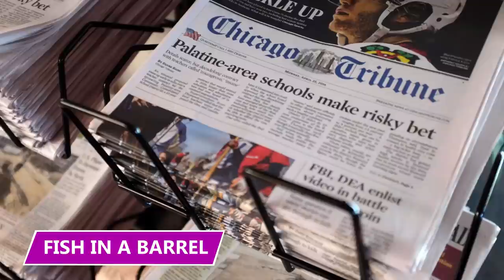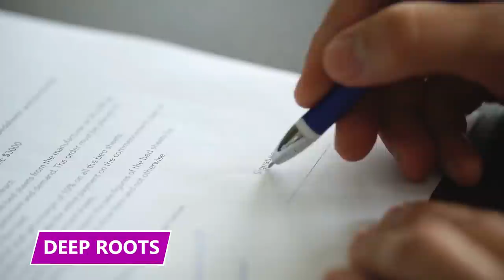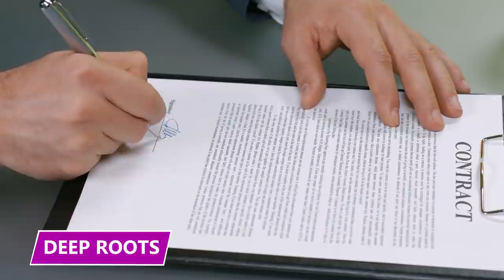They Paid Themselves Salaries Higher than President Biden’s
These corrupt politicians stole millions from their small city. Find out what happened in this video!

Robert Rizzo
Robert Rizzo, the city administrator of Bell, California, made a staggering $787,000 dollars a year. For reference, the US President only makes $400,000 dollars a year.

Bell, California
A scandal of this proportion was possible because of Bell's unique demographics. Bell is a small suburb of LA that only covers 2.5 square miles. 38 thousand people live there, and it's one of the poorer cities in LA county.

Fish in a Barrel
Bell was, unfortunately, the perfect target for something like this. There isn't much to Bell, to begin with. There are only two commercial strips. One has small mom-and-pop stores, and the other has some chains.

Ruben Vives
The ridiculous salaries and other corruption were eventually discovered largely thanks to reporter Ruben Vives, who started his career as a copy boy. Vives discovered the story almost by accident.

Deep Roots
How deep did this local government conspiracy go? It involved a lot more people than just Rizzo. The Bell city police chief, Randy Adams, became heavily involved. When Rizzo hired him, he claimed to suffer from back, knee, and neck injuries.

Misappropriation
Corruption this blatant can only last for so long. In September 2010, Rizzo and most of the city council were arrested and charged with misappropriation of public funds.

Aftermath
The reporter who broke the story, Vives, became a local celebrity in Bell. People recognize him and take pictures with him when he visits. He can't even get a drink without someone stepping in and buying it for him.